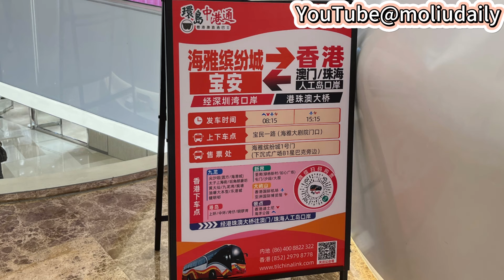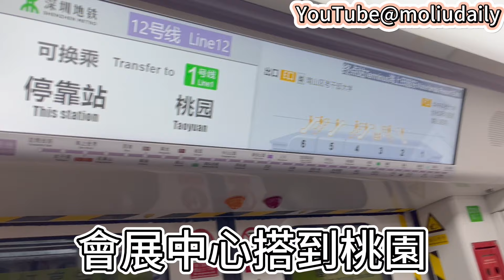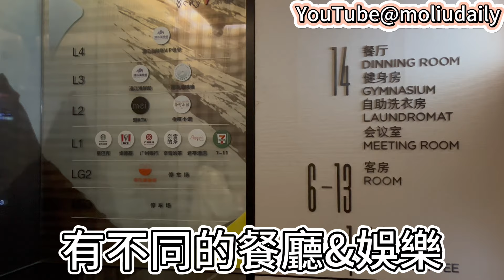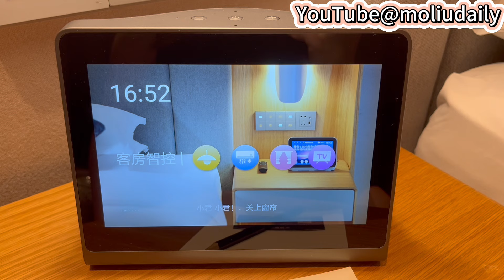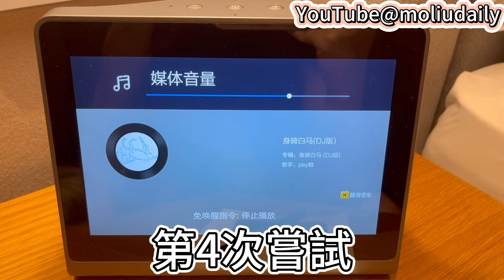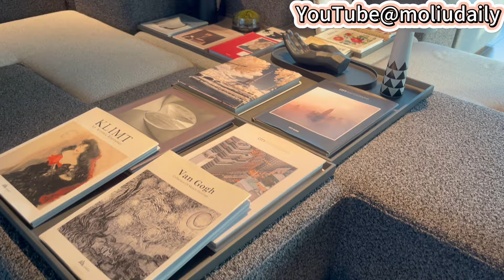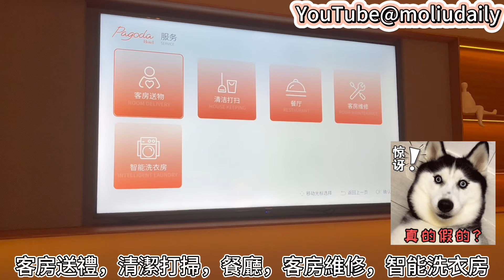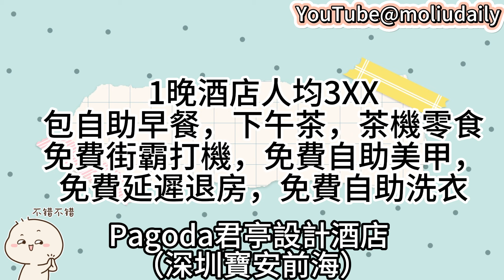2024深圳酒店開箱｜人均$2xx就有5星級服務🔥仲包兩餐‼️深圳超神奇智能酒店｜勁抵！深圳寶安前海Pagoda君亭設計酒店｜深圳好去處｜港人北上｜教埋大家點樣慳住玩！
👍記得向經理顯示已訂閱”我的無聊人生”這個頻道的截圖
📲 聯絡方法：加易航經理的微信WeChat ID: BF041109💃💖
❤️‍🔥說是我的粉絲會有特別的優惠價🥰